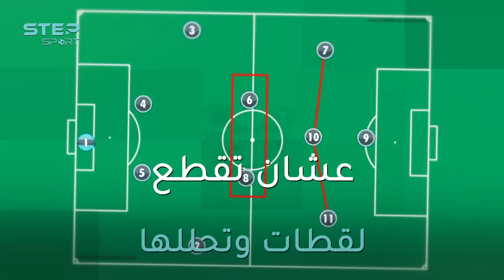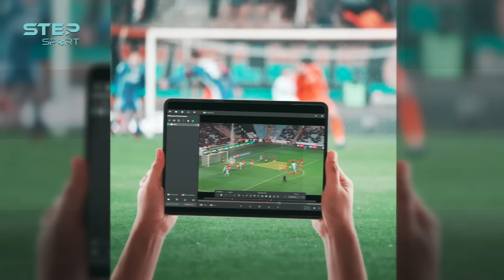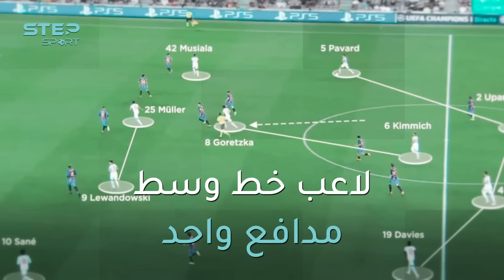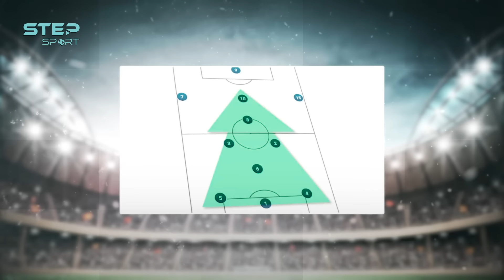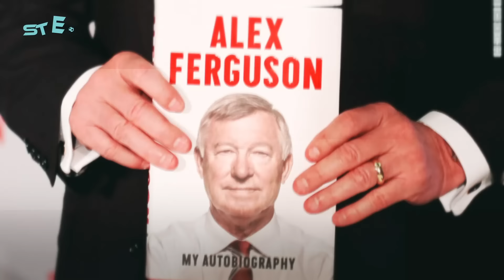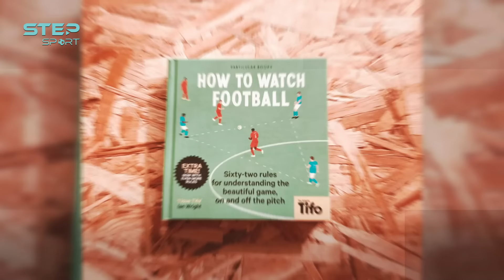خطوات بسيطة لتصبح محلل كروي محترف – فهم كرة القدم من الصفر!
المحلل الكروي موجود داخل كل مشجع عاشق لكرة القدم! ⚽️🔥 ابدأ رحلتك الممتعة للتحول من مشجع هاوي إلى محلل محترف يتقن فنون وعلوم التحليل الكروي! 📊👀
قوائم تشغيل وسلاسل قد تنال إعجابك 😎